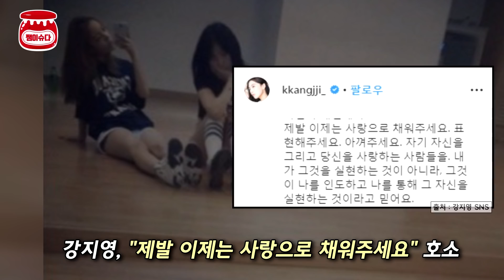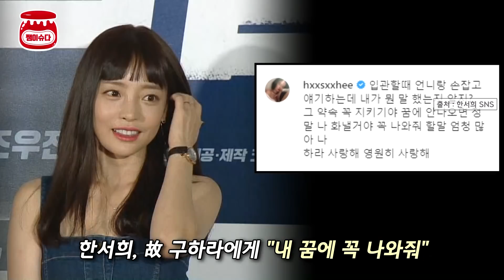일 언론 고 구하라 유서 공개에 유족 측 '사실무근'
일본의 언론들이 고 구하라가 생전 마지막으로 쓴 메모의 일부를 공개하며, 유족 측이 사실무근이라는 입장을 밝혔습니다.

지난 28일 일본 매체들은 '구하라가 사망 전 남긴 자필 메모를 유족이 공개 여부를 논의하고 있다'고 보도했는데요.

또 일본의 한 매체는 '집에서 발견된 자필 메모 마지막 줄에는 '자신을 사랑하지 못해 미안하다'는 내용이 적혀있다'며 '이 내용을 고인의 친오빠가 공개할 의향을 보이고 있다'고 보도했습니다.

이에 구하라 측 관계자는 '자필 메모를 공개한다는 보도는 사실무근'이라며 즉각 부인했습니다.

그런가하면 구하라가 우리의 곁을 떠난 지 어느새 5일째가 됐지만 아직도 많은 이들이 믿을 수 없다며 슬픔에 빠져 있는데요.

구하라와 생전 그룹 활동을 같이했던 카라 출신 강지영은 28일 SNS를 통해 고인을 추억하며 글을 남겼습니다.

강지영은 구하라에 대해 '건드리면 부러질 것만 같았던 순수하고 정 많고 여린 소중한 언니'라고 표현했는데요.

이어 '언니가 항상 내게 사랑한다고 말해줬던 것처럼 나도 앞으로도 많이 사랑한다고 말할 거야. 열심히 살아볼게. 너무너무 미안하고 고맙고, 사랑해'라며 작별 인사를 건넸습니다.

그러면서 강지영은 '제발 이제는 사랑으로 채워달라. 표현해달라. 아껴달라. 자기 자신을 그리고 당신을 사랑하는 사람들을'이라고 호소해 보는 이들의 마음까지 먹먹하게 했습니다.

이와 함께 강지영은 과거 카라 시절 구하라와 찍은 사진을 공개했는데요.

사진 속 두 사람은 연습실에 나란히 앉아 휴식을 취하고 있습니다.

가수 연습생 출신 한서희도 29일 고 구하라와 나눴던 마지막 대화 내용을 공개하며 고인을 추모했는데요.

공개된 메신저 대화 창에서 구하라는 한서희에게 힘든 심경을 밝혔고, 한서희는 '울지마 괜찮아'라며 힘들어하는 구하라를 위로하고 있습니다.

이와 함께 한서희는 '입관할 때 언니랑 손잡고 얘기하는데 내가 뭔 말 했는지 알지? 그 약속 꼭 지키기야. 꿈에 안 나오면 정말 나 화낼 거야. 꼭 나와줘'라며 애도하는 글을 남겼습니다.

설리에 이어 구하라까지 한창 꽃다운 나이의 아이돌 스타들이 안타깝게 생을 마감하면서, 대한가수협회도 비극적 사태에 가만히 있지 않겠다는 입장을 밝혔습니다.

대한가수협회는 29일 '고 설리 양을 떠나보내며 흘린 눈물이 채 마르기도 전에 다시 고 구하라 양과 작별을 고해야만 하는 뼈아픈 현실 앞에 우리 사단법인 대한가수협회 전 회원은 참담함을 넘어 분노를 금할 수 없다'고 공식 보도자료를 냈는데요.

대한가수협회 측은 '베르테르 효과에 의한 참사를 방지하고 스스로를 지키기 위함'이라며, '연예기사 댓글 서비스 즉시 중단'과 '악플을 유도하는 선정적, 폭력적 기사 처벌 법안 마련' 등을 촉구했습니다.

앞서 구하라는 지난 24일 서울시 강남구 청담동 소재의 자택에서 숨진 채 발견됐는데요.

경찰은 신변을 비관하는 내용이 담긴 고인의 자필 메모를 발견하고, 타살 혐의점이 드러나지 않아 단순 변사로 사건을 종결했습니다.

발인은 27일 엄수됐으며 고인은 경기도 성남시 분당 추모공원에서 영면에 들었습니다.

kstarnews 조수희입니다.

※우울감 등 말하기 어려운 고민으로 전문가의 도움이 필요하면 자살예방 핫라인 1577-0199, 자살예방 상담전화 1393, 희망의 전화 129, 생명의 전화 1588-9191, 청소년 전화 1388 등에서 24시간 상담을 받을 수 있습니다.